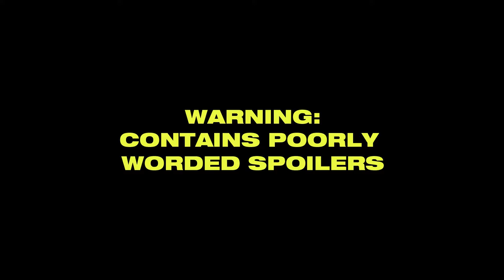What The Hell Is Bloodborne's Old Hunters DLC All About Anyway?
CONTAINS SPOILERS. Bloodborne's The Old Hunters DLC is up there with Fromsoftware's finest work, plus you get the chance to be shish kebabed repeatedly by Lady Maria so double bonus, but what the hell is it all about anyway?
Well, it's something to do with an angry fish baby and a spicy cleric beast, I think... you'll just have to watch to find out.

All footage captured on a PS5 but its still only 30fps because thank you Fromsoft.